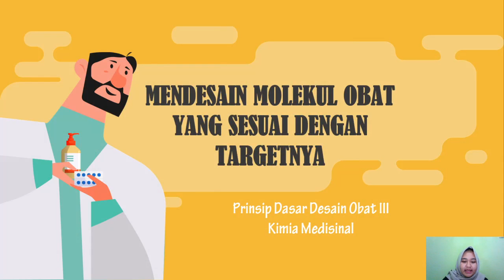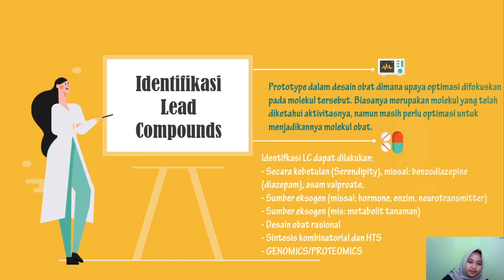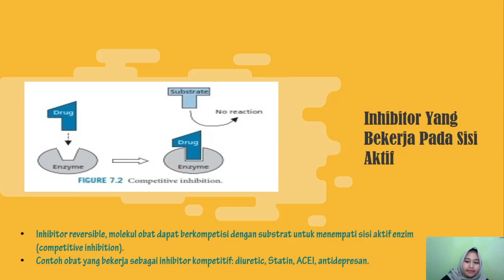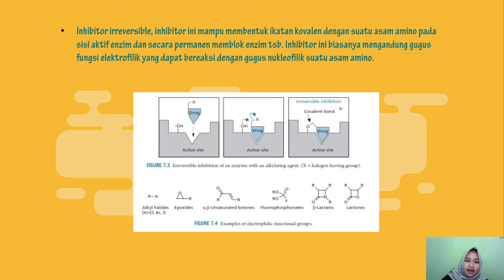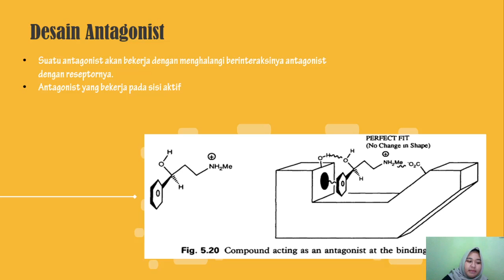Prinsip Dasar Desain Obat III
Tugas Kimia Medisinal
Dosen : Apt. Purwaniati, M.Si
Nama : Yevira Destryani Noor
NPM : 191FF03068
Kelas : S1 2FA2
Fakultas Farmasi Universitas Bhakti Kencana Bandung